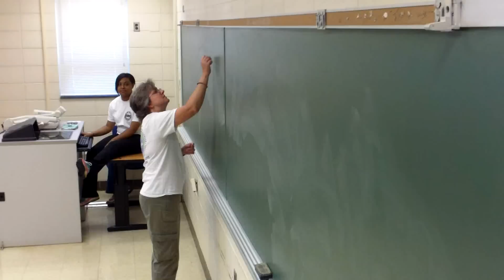UNCG Sociology Harlem Shake